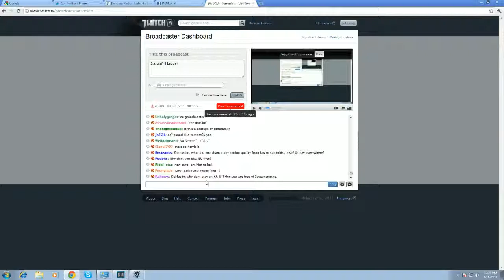EGDeMusliM [FPVOD w/C] vs absolute- [TvT Searing Crater 1v1]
Starcraft 2 Ladder Game.